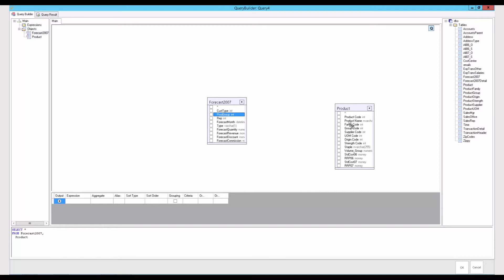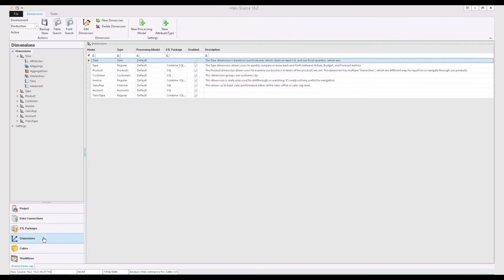Halo Data Warehousing — From Disparate Data to Actionable Information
At the core of the Halo solution is a powerful data aggregation and analysis engine. Built on top of industry standard, non-proprietary SQL Server technologies, Halo Data Warehousing provides enterprise-grade data mashup and analysis with outstanding flexibility and ease of use.

Halo supports data governance by easily creating a centralized data warehouse as well as Microsoft Analysis Services Multi-Dimensional or Tabular cubes by aggregating multiple data sources. A variety of pre-built data connections easily allows to extract data and combine them in a single location.

In this example, I am combining Salesforce CRM data with Oracle Sales data and budget data coming from Excel.

Halo provides an intuitive user interface that combines tables from different data sources, creates dimensions, attributes and hierarchies, setting up all of the extractions and transformations that are required for a data warehouse in less than 5min.

The cube section allows you to choose which dimensions you would like to include in the cube, as well as create measures and calculations.

Data quality and security can be applied as well to ensure that you are working with information you can trust and have access to the right data.

A workflow section is provided to quickly and easily manage your data warehouse automation project.Once your Halo data warehouse automation project is completed, you can access and consume data with Halo’s state of art visualization and analytic tools.

Get radically simple data warehousing and move from disparate data to actionable information with Halo.